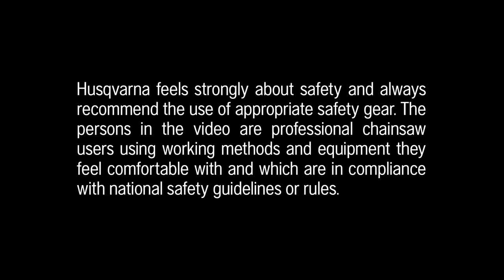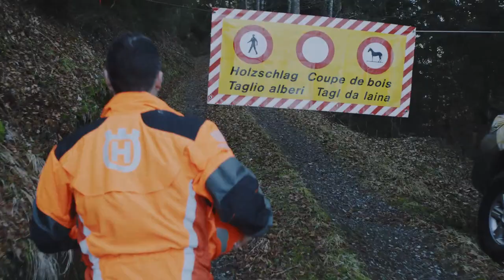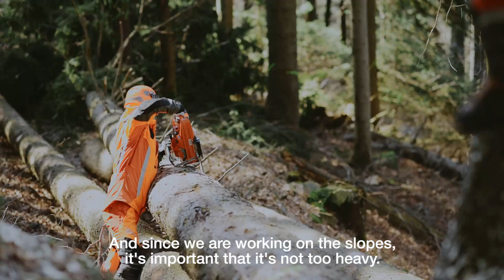Husqvarna, Next legendary chainsaw, Switzerland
In the heart of the European Alps, our chainsaws were tested by loggers working in both forest conservation and the prevention of avalanches and falling rocks. Trees in the area grow on steep slopes close to the tree line. The improved power to weight ratio and slim design, in combination with the engines’ wide range of optimal RPM, simplifies operations in this extreme environment.